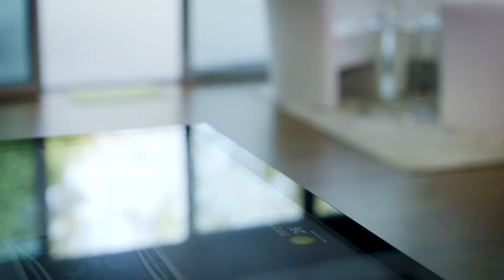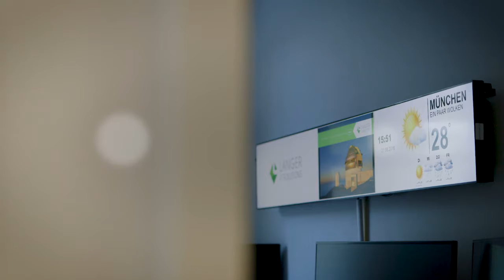Langer IT Munich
Langer IT utilizza le workstation Fujitsu per contribuire a sviluppare il luogo di lavoro del futuro.

Dal 2001, Langer IT Solutions GmbH progetta e integra soluzioni IT stabili e ad alte prestazioni, sia a livello nazionale che internazionale, in un ambiente dalle elevate esigenze grafiche, dai cluster di rendering ai sistemi di proiezione a cupola a 360 gradi con un'area di oltre 1.000 m².

L'integratore di sistema certificato ITIL adatta tutte le soluzioni alle esatte esigenze del cliente e coordina perfettamente i requisiti tecnici, le soluzioni IT esistenti e gli obiettivi del progetto. Il fornitore di servizi lavora inoltre con successo con partner interdisciplinari. Il loro obiettivo è fornire il miglior servizio possibile ed è per questo motivo che sono partner delle migliori aziende nel mercato.